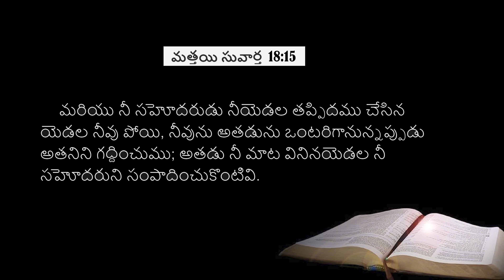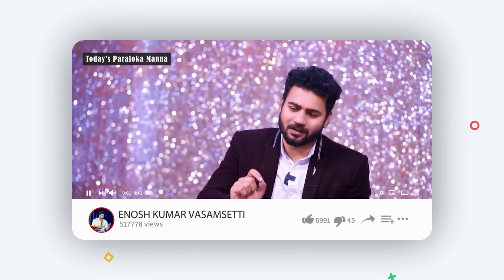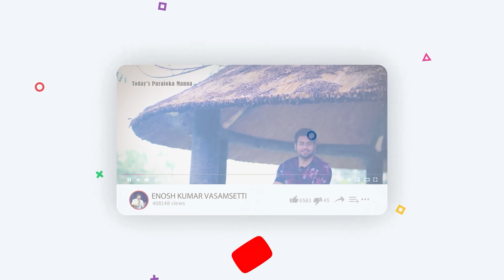నిన్ను బాధ పెట్టిన వారికి తెలియచెప్పు | Ps Enosh Kumar | Paraloka Manna | Bethel Church Vij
Name: Bethel Church
A.C No: 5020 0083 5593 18
Bank : HDFC Bank
IFSC Code: HDFC0009062